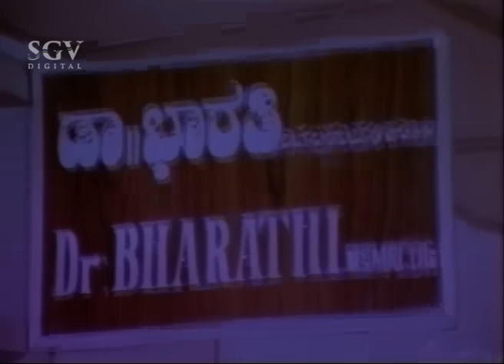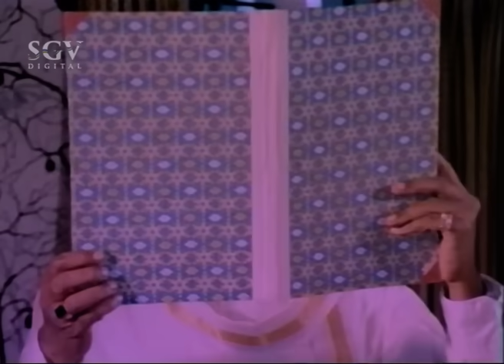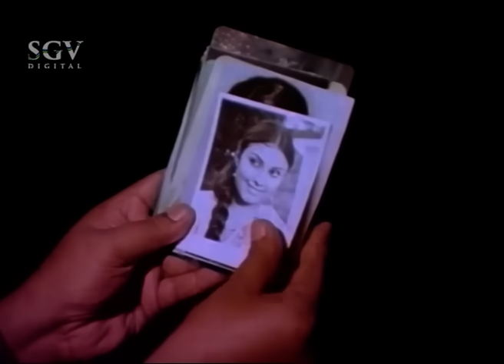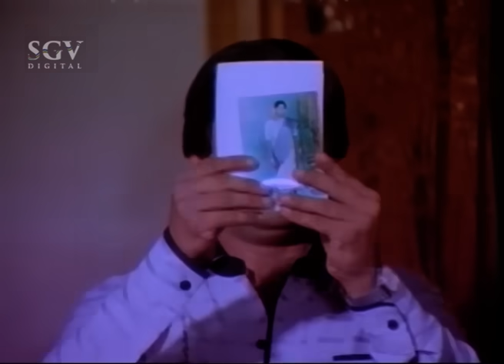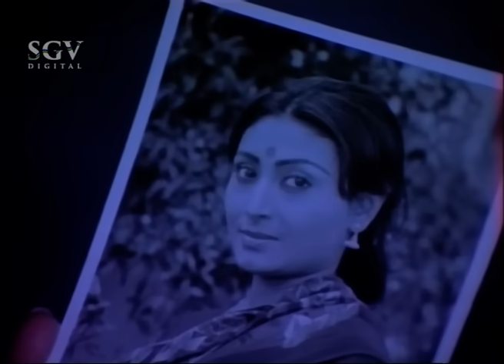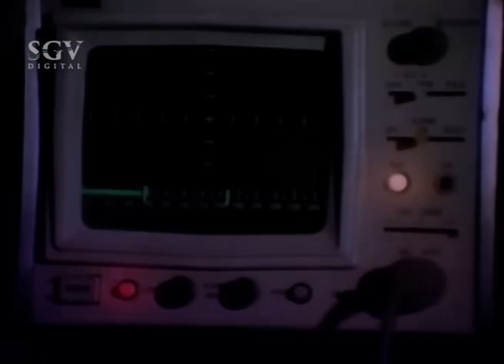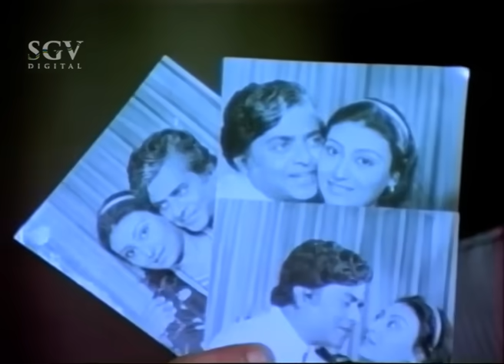Olavu Moodidaga - Kannada Full Movie | Ananthnag, Lakshmi, Ramakrishna | Old Kannada Movies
Watch New Kannada Movies. Olavu Moodidaga Kannada Full Movie Starring Ananthnag, Lakshmi, Ramakrishna. Kannada Old Movies on SGV DIGITAL Youtube Channel.

Film : Olavu Moodidaga
Also Starring : Dinesh, Leelavathi, Sundar Krishna Urs, Mysore Lokesh, Musuri Krishnamurthy, Lohithashwa, Shashikala, Mandeep Roy

Director : B Mallesh
Producer : Mohan Sharma
Release Year : 1984

Kannada Old Movies, Kannada Dr Rajkumar Movies, Rajkumar Classic Movies

Olavu Moodidaga – ಒಲವು ಮೂಡಿದಾಗ1984**SGV